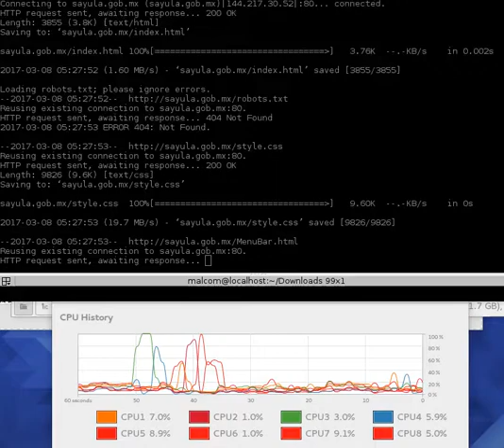esto es muy rapido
ke vergas paza aki?